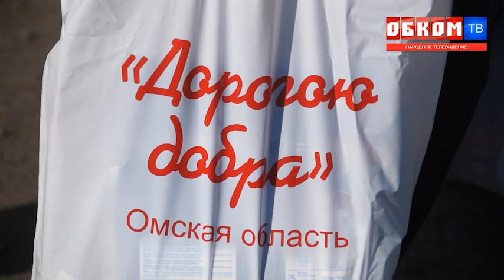Хроника дня. Дорогою добра. Акция продолжается. 27.09.2022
Акция помощи в рамках Всероссийского конкурса детского и юношеского творчества Земля талантов приехала в Называевск.